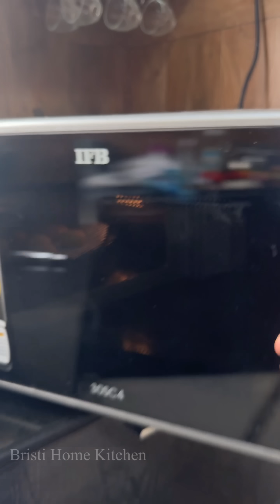Daal- bati-Churma | Sunday ब्रंच मे बनाया था, स्पेशल राजस्थानी थाली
Sunday ब्रंच मे बनाया था, स्पेशल राजस्थानी थाली |

Items/Ingredients used in my videos:
Cast iron Tawa
Rice Vermicelli
Kids lunch box
Idli Rice
Borosil Lunch box
cast iron kadhai
brass kadai
Sheesham Wood Spice Box with spoon
Mortar & Pestle
Bosch Mixer Grinder
Electric hand blender